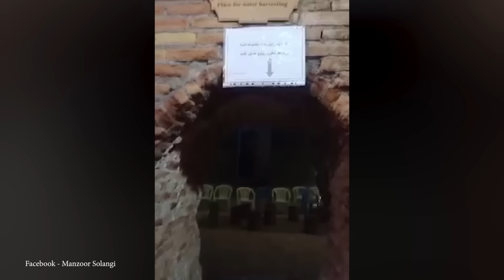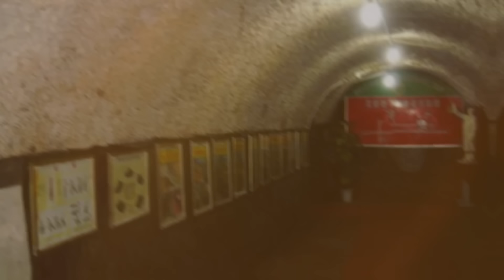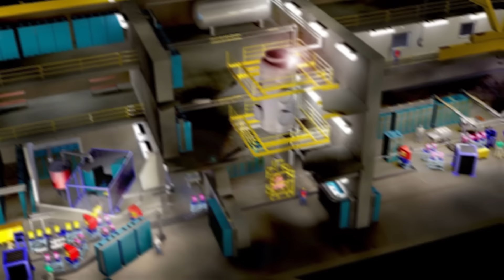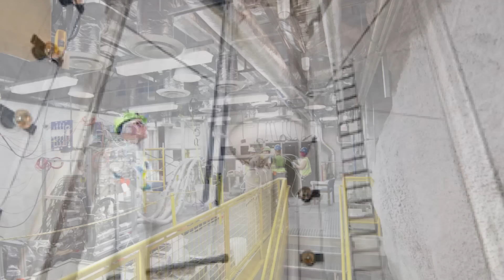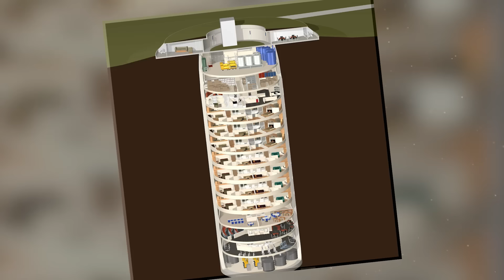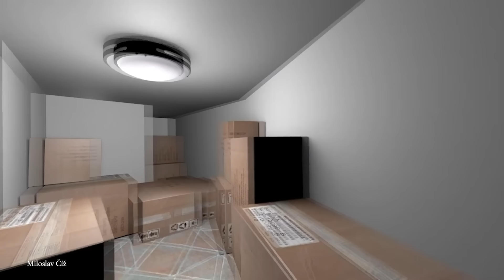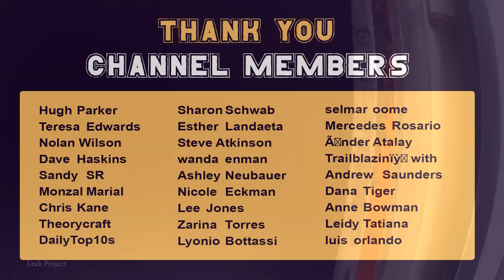15 SECRET Underground Cities and Facilities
Join us for today's video as we explore the 15 amazing Underground Cities and Facilities. These subterranean havens range from ancient dwellings carved into cliffs, to modern marvels of engineering. We will learn, there is an entire world built beneath our feet. Let's begin with number 15.